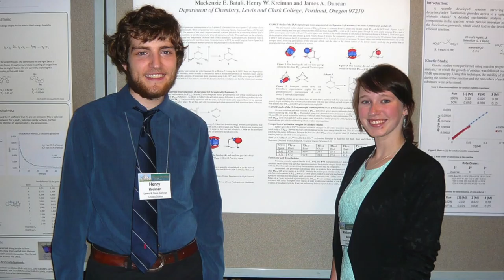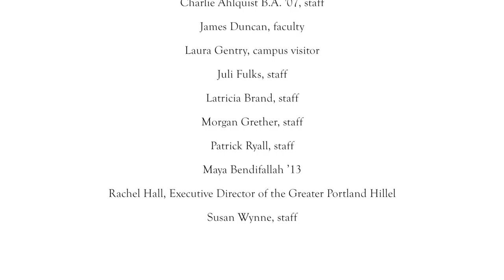A year of photos captures the Lewis & Clark spirit: Happy Holidays!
Every day—all year long—Lewis & Clark students, faculty, staff, alumni, and visitors contribute photos to our flickr photostream

Paired in this video with the original song "Raise the Stakes" from Lewis & Clark alumni a cappella group Momo & The Coop, these photos from 2013 express how it feels to be a Lewis & Clark Pioneer.

Happy holidays from Lewis & Clark. Here's to a wonderful 2014!

Video produced by Jorey Kiva-Smith '16
Original song written and arranged by Alison Lentz '12 for Momo & The Coop